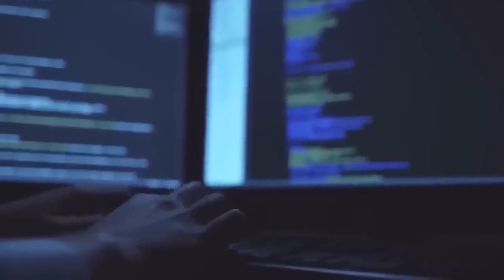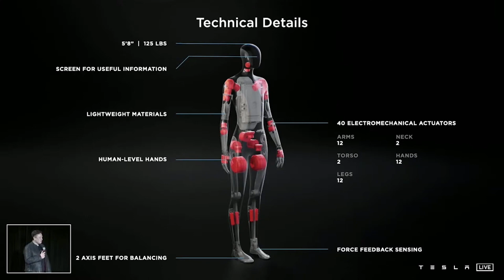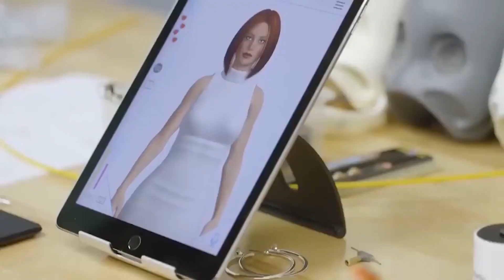TESLA Just REVEALED The World's First AI HUMANOID ROBOT!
Elon Musk never ceases to amaze us, and this time with an impressive invention that will surely eliminate all the competition with its incredible features. Musk brings to market a human-sized robot that has functions that mirror human-like movements and does all sorts of things humans can do.

For several years Musk has been famous for having conflicting views on robots, sometimes it's hard to recognize his real position, but with recent interviews it's become clear that he's not against robots after all.
Although there has been a display of the humanoid robot at an old Tesla event, not many people took the news seriously, experience has taught us that sometimes production delays can upset the order of things, however, this time the case may be different, the human robot